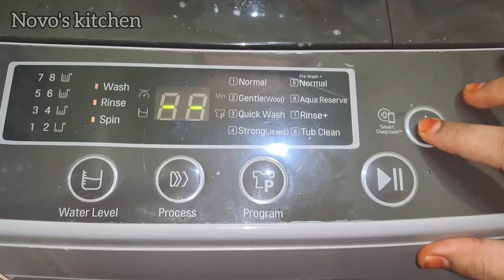10 New useful kitchen Tips and Ideas ||பயனுள்ள 10 சமையலறை மற்றும் வீட்டுக் குறிப்புகள்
Money saving tips for every women should know / நீங்க தான் கிச்சன் குயின்/ kitchen tips

kitchen cleaning tips and tricks in Tamil
Kitchen​ Organization
Habitsfora​ Clean Kitchen
CountertopCleaning​ Tips
Kitchen​ Organization
freshtamil​ vlogs